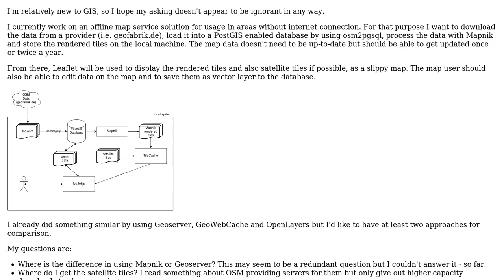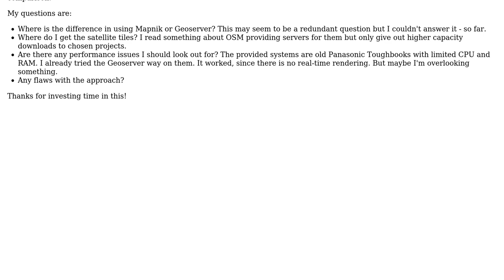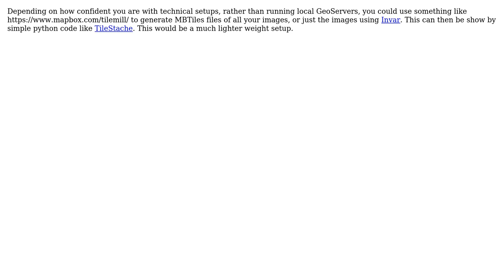GIS: Offline Map Service with Mapnik and Leaflet (3 Solutions!!)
GIS: Offline Map Service with Mapnik and Leaflet

With thanks & praise to God, and with thanks to the many people who have made this project possible! | Content (except music & images) licensed under CC BY-SA | Music | Images & others | With thanks to user Nathan Gerhart user David user Dave Glassborow user AndreJ and the Stack Exchange Network Trademarks are property of their respective owners. You are responsible for your own actions.